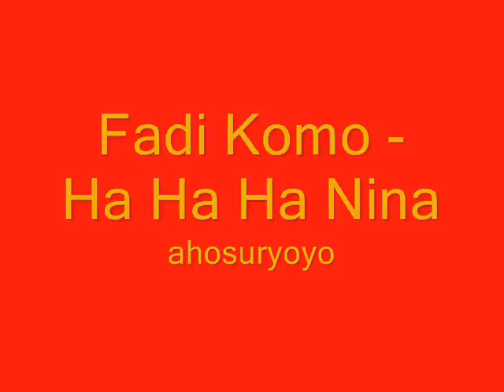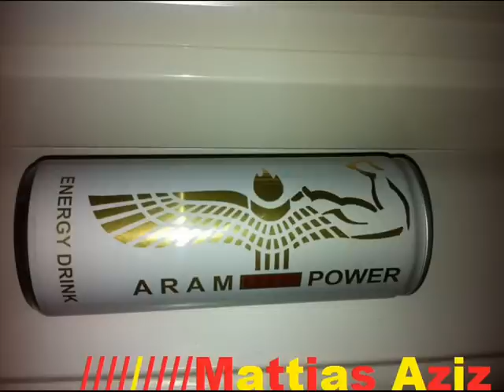Fadi Komo - Ha Ha Ha Nina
ahosuryoyo